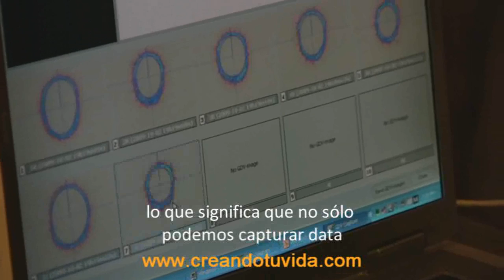Krishna Madapa y GDV metodos holisticos de diagnostico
Krishna Madapa es un biofisico, ingeniero ayurvedico que colabora con el Dr. Konstantin Korotkov en la aplicacion y desarrollo de la tecnologia GDV o Gas Discharge Visualisation, basado en la tecnica de fotografia Kirlian y termografia. Estas nuevas maquinas creadas por Dr. Korotkov son usadas en todo el mundo para diagnosticar y tratar en forma no invasiva diferentes enfermedades las cuales son consideradas interrupciones de energia en diferentes partes del cuerpo.